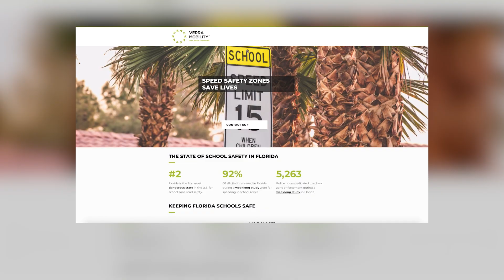Verra Mobility offers Florida School Zone Safety Solutions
Find out how Verra Mobility programs can enhance school safety in Florida with our Safe Zones program.